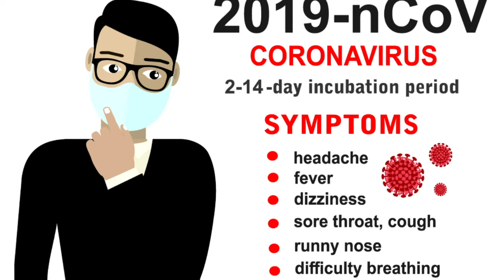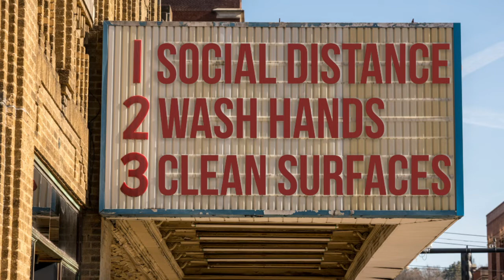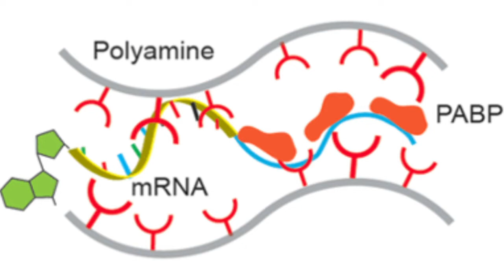MCTV Boston COVID-19: ENTRETIEN AVEC DR HAROLD I LAROCHE, (AMHE- New Jersey)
COVID-19: ENTRETIEN AVEC DR HAROLD I LAROCHE, (AMHE- New Jersey)